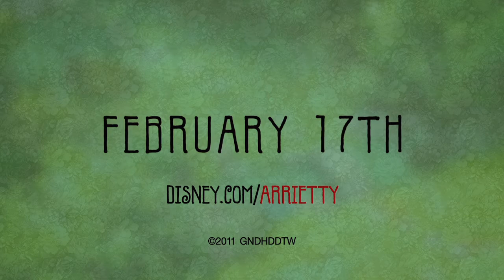The Secret World of Arriety - Trailer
Trailer de "The Secret World of Arriety"